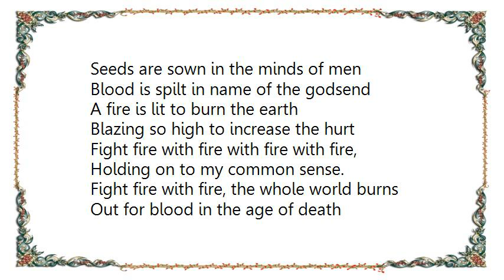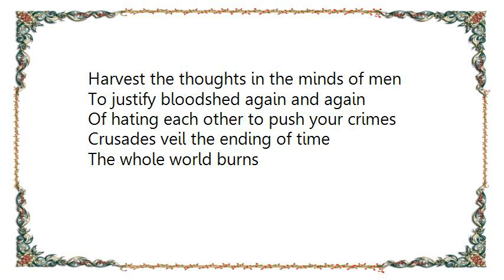Born from Pain - Crusader Lyrics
[Lyrics Born from Pain - Crusader]
Seeds are sown in the minds of men
Blood is spilt in name of the godsend
A fire is lit to burn the earth
Blazing so high to increase the hurt

Fight fire with fire with fire with fire,
Holding on to my common sense.
Fight fire with fire, the whole world burns

Out for blood in the age of death
Under the veil of your gods push the bloodshed
War to control, to protect, to invest
Lies to control, put the masses to rest

With hate in their hearts, hate in their souls,
The lie of treat, the lie of common goals
Conditioned through words from poisoned tongues,
Force to believe, forced along in war

Harvest the thoughts in the minds of men
To justify bloodshed again and again
Of hating each other to push your crimes
Crusades veil the ending of time

The whole world burns